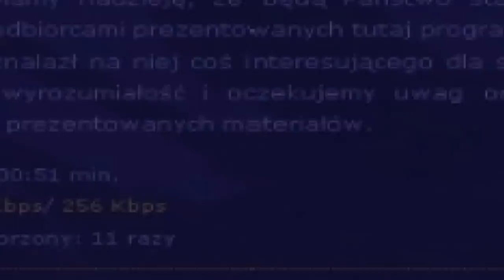Rozmowa Tygodnia - wydanie 13/2011 z Piotrem Gładysiewiczem prokuratorem rejonowym w Końskich